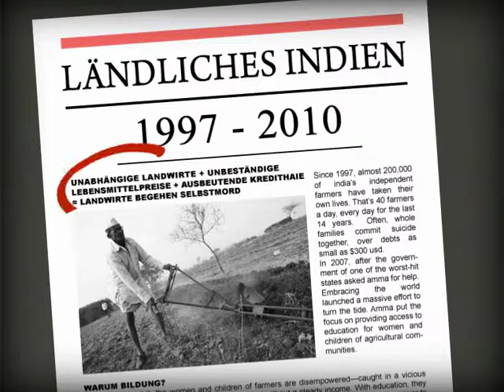Embracing the World: Selbstmorde unter Bauern bekämpfen / Deutsch